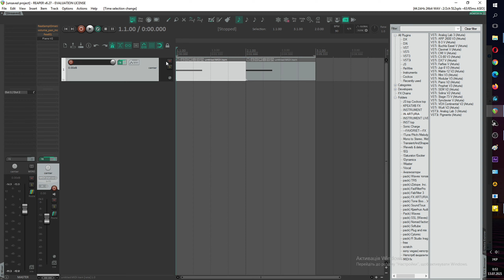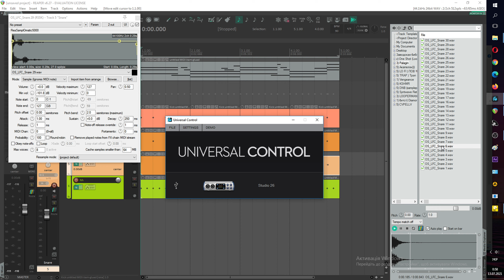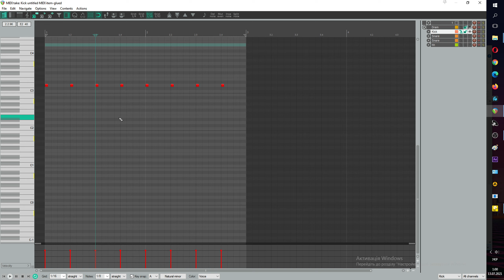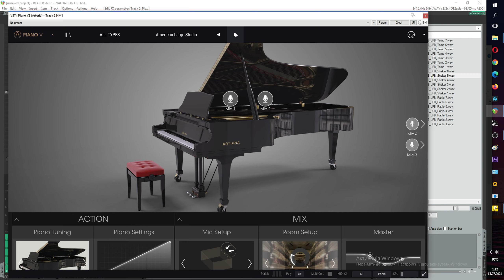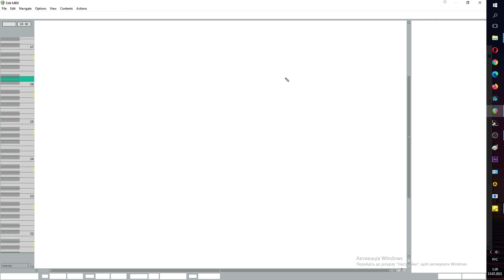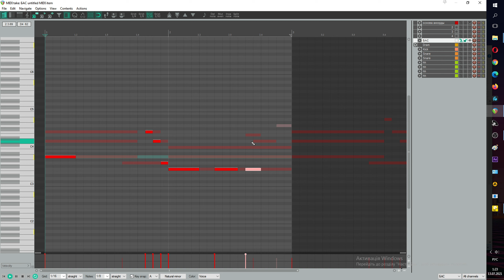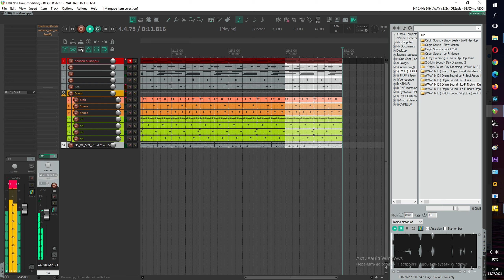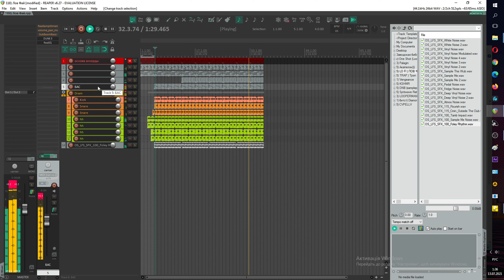Как писать лоу фай бит в программе Cockos REAPER (DAW) - без комментариев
как писать лоу фай бит,
лоу фай,
бит,
в ФЛ студио,
в Рипер,
в Кубейс,
Cockos REAPER,
DAW,
как сделать Лоу Фай,
лов фай,
настроение лов фай,
лов фай перевод настроение,
lo fi,
lo fi hop,
lo fi hip,
lo fi hip hop,
lo fi girl,
lo fi drums,
lo fi музыка,
lo fi kit,
lo fi beats,
lo fi beat,
lo fi drum kit,
lo fi chill,
lo fi samples,
lo fi music,
lo fi pack,
lo fi fl studio,
lo fi сэмплы,
lo fi piano,
lo fi loop,
lo fi bass,
lo fi vst,
lo fi hip hop beat,
lo fi hip hop beats,
lo fi sounds,